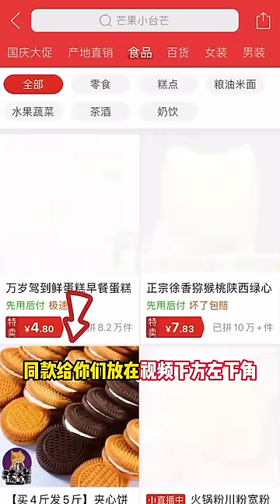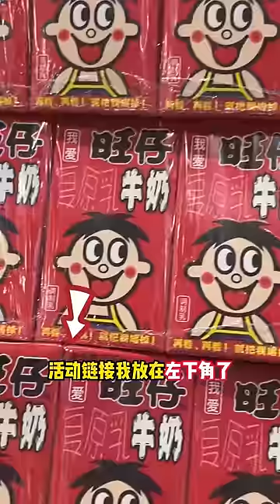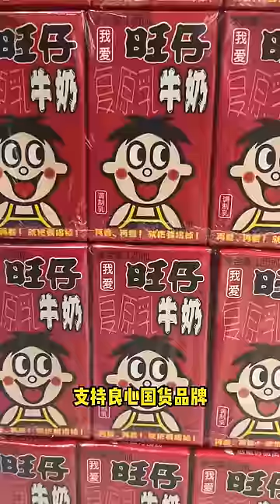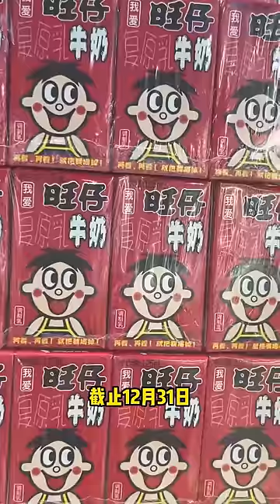I Kindly Prepared Chicken Drumsticks For My Husband, But He Didn’T Believe I Missed It！